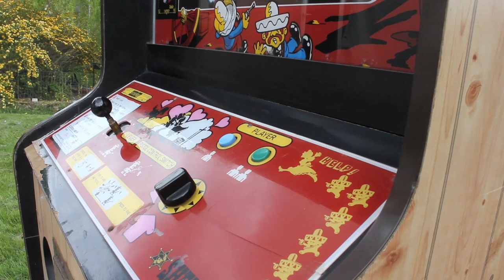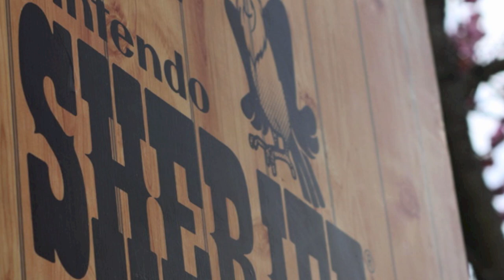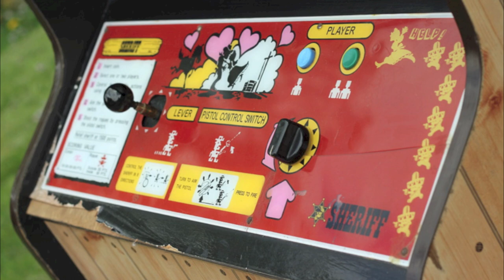Nintendo Sheriff arcade game / dedicated cabinet HD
An arcade shooter released by Nintendo in 1979, this was the first video game ever co-designed by their most famous producer Shigeru Miyamoto, who assisted the more experienced (at the time) lead designer Genyo Takeda.

In the game, the player controls a county sheriff who must defend the town and rescue his lover from bandits. It was an early run-and-gun multi-directional shooter that featured dual-stick controls, with one joystick for movement and the other for aiming, and a large number of enemies shooting many bullets, paving the way for later dual-stick shooters such as Robotron and Geometry Wars as well as many bullet hell shooters.

Miyamoto and Takeda combined the Wild West setting and on-foot movement of Gun Fight with the single-player horde-based action gameplay and high score mechanic of Space Invaders to create Sheriff, making it possibly the first run-and-gun shooter ever produced.

Sheriff also anticipated some of the gameplay elements that Miyamoto would later popularize with Donkey Kong, including the damsel in distress plot and the use of cutscenes to progress the game's simple plot. Sheriff was possibly the first game to use cutscenes, predating Taito's much more popular Space Invaders Part II by a month.

It was also one of the first video games to feature concepts such as a romance theme, bonus points, and continuous chiptune background music (predating Namco's more popular Rally-X by a year).

In 1980, a version of the game was released by Taito as Western Gun Part II, as a sequel to their 1975 hit Western Gun (known as Gun Fight in North America), the game which originally inspired Sheriff.

Now about this video : This is a gameplay footage taken from my now fully working and 100% original Nintendo Sheriff cabinet.
I still have to fix the monitor as you can see. More details & pictures are available on my